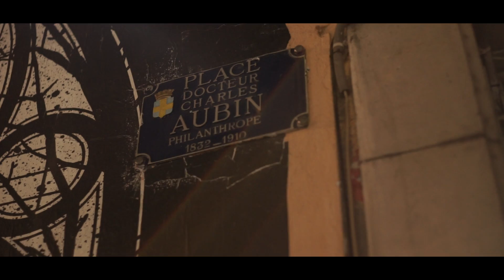Soirée Tattoo Flash 2